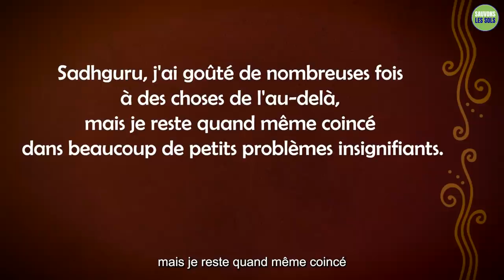Le danger de l'amour de soi !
L’amour de soi peut-il être nuisible ?
Sadhguru se penche sur le concept new-age de l'amour de soi et explique comment il peut conduire à des résultats inattendus et désagréables.